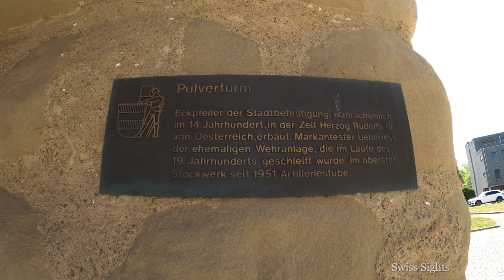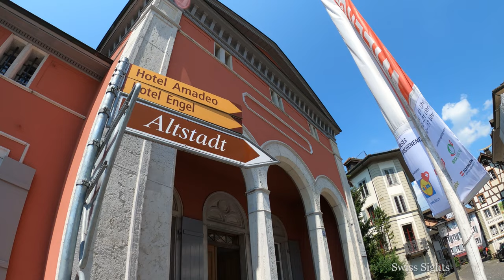Zofingen Aargau Switzerland 4K Wonderful Old Town Video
Zofingen is the capital of the district of the same name in the canton of Aargau in Switzerland. The wonderful historic old town is one of the best preserved in Switzerland.
Zofingen's old town inspires not only with its good preservation, but also with its 22 flowing fountains. The most famous of these 22 fountains is the Niklaus-Thut-Brunnen.
Niklaus Thut was Schultheiss of the town of Zofingen and died in the Battle of Sempach on 9 July 1386 and is revered as a legendary town hero.
Only small sections of the former city wall have been preserved. Other beautiful historic buildings include the Powder Tower from 1365, the Town Hall (1795), the Helferei (1599), the Guild House of Butchers (1603) as well as the Market Hall (1726) and the St. Urbanhof on the Vordere Hauptgasse, the oldest parts of which date back to the 13th century.

Enjoy the beautiful Zofingen tour on a beautiful sunny day in 4K video resolution. Only video, music and nature sounds.